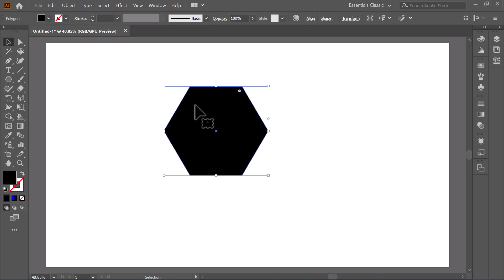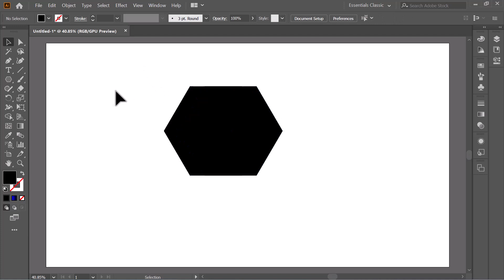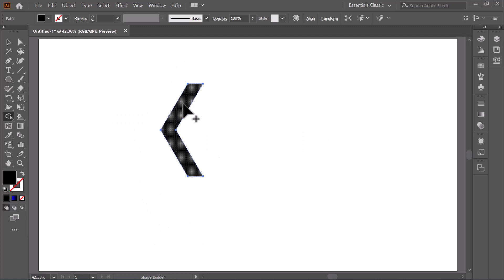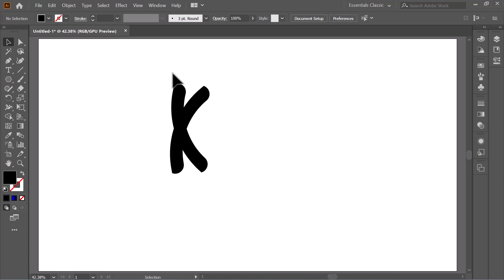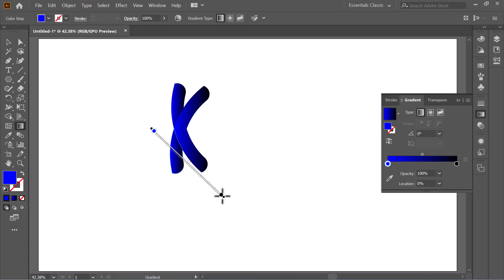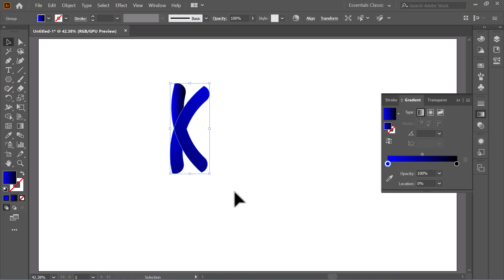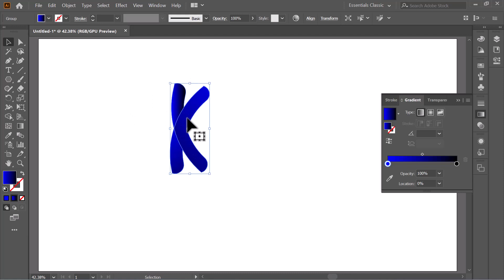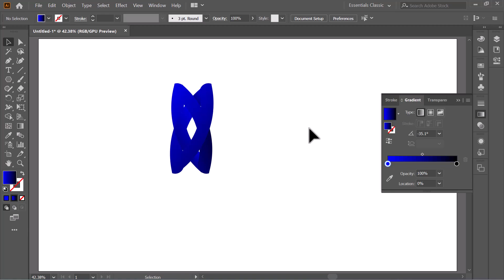Logo Design Bangla Tutorial || Part-19 || Adobe Illustrator Bangla Tutorial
Welcome to the 19th episode of the Logo Design series.

From today's video we will learn about some very important things about logo design that is how you can easily design a beautiful logo.

So today's video will be very important. Therefore, I request you not to miss a single word of today's video.Because I want you to learn the complete logo design by watching YouTube. You don't need to do any course in graphic design. So watch the videos carefully.Try to see. And of course if you find any problem anywhere in the video please let me know so that I can bring you everything better...

And of course if you like my videos and if you are new to my channel then you can subscribe to my channel if you want, because being around you gives me inspiration.

By doing this you will always be by our side and we will also be very close to you. You can also post any kind of problem on our Facebook Group.

📌Logo Design Full Playlist(Basic to Advance)

📌Click this link to watch my previous video

📌Adobe Photoshop Complete Playlist(Basic to Advance)

📌Playlist Of Adobe Photoshop(Basic to Advance)

📌Adobe Illustrator Complete Playlist(Basic to Advance)

📌Playlist Of Adobe Illustrator(Basic to Advance)

Click on the link below to know various tips and tricks of Adobe Photoshop

📌Photoshop Shorts Tips & Tricks

Thanks for your support.Stay with me Always
logo design bangla tutorial,